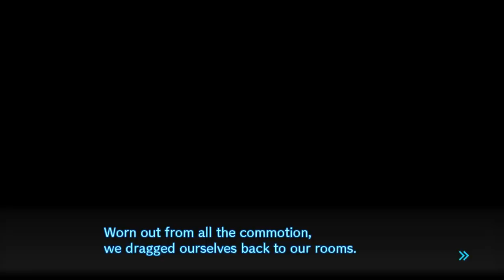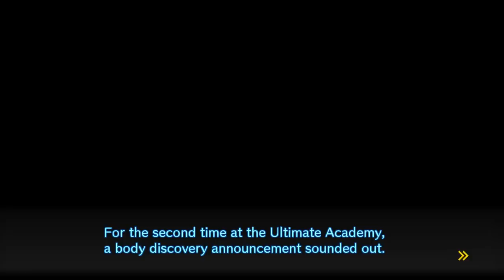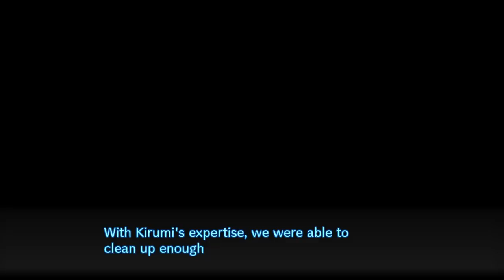Danganronpa V3 - Part 13 - Let's Start the Show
Hello everyone and welcome to Danganronpa V3 and today, we partake in a special bug meet and greet against our will, and then attend a magic show that is somehow more terrifying than being swarmed by bugs